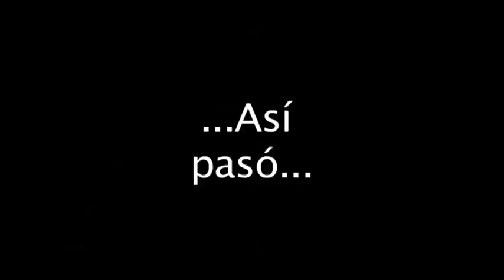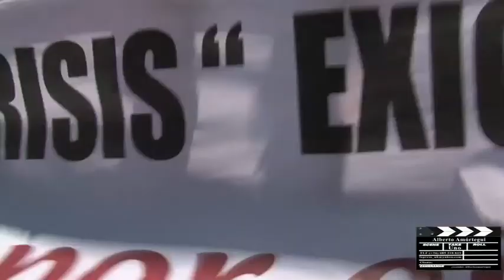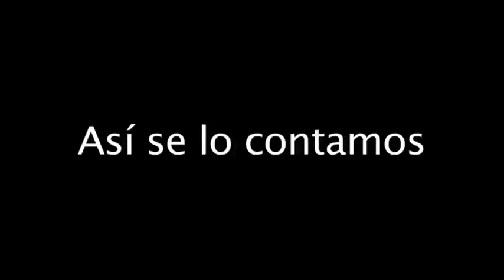Primero de Mayo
Primero de Mayo 2009. En las calles de Madrid ( España) se planta una gran marcha por la situación económica y de desempleo que se vive.